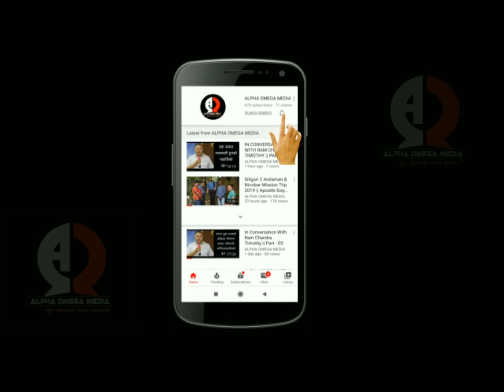Rev. Dawa Bhutia Live Testimony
Story Behind Bodyguard of Dalai Lama 2 Bodyguard of Gospel